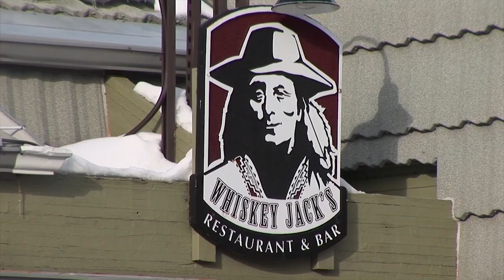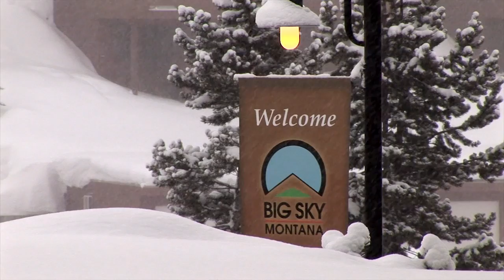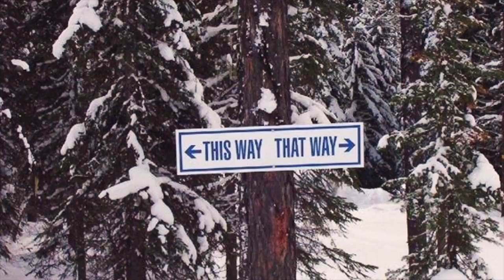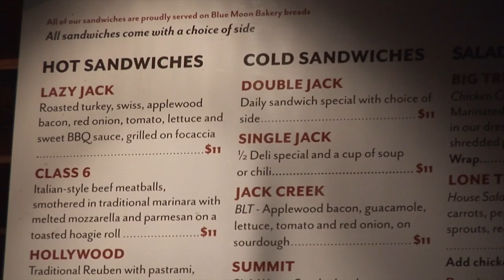Skiing the Empty Mountains of Montana - Freeride Chronicles Ep. 4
They call Montana the Big Sky State for a reason. With abundant snow, and plenty of big mountains, it's no wonder the Freeride Chronicles crew made a road trip through the Big Sky state with stops at Moonlight Basin, Snowbowl and the legendary Big Sky Resort. If Montana's skiing doesn't put a smile on your face, the locals definitely will.